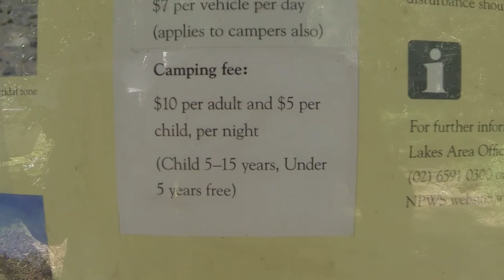Korsmans Landing Camp Area, Myall Lakes, NSW